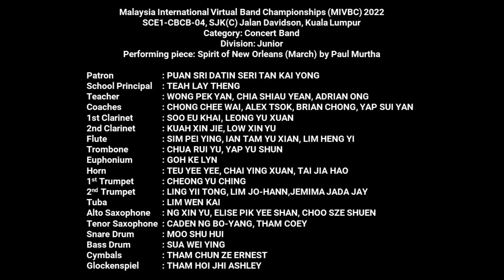SCE1 CBCB 04 - SJK(C) Jalan Davidson, Kuala Lumpur - Spirit of New Orleans (March) by Paul Murtha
Malaysia International Virtual Band Championships (MIVBC) 2022
SCE1-CBCB-04, SJK(C) Jalan Davidson, Kuala Lumpur
Category: Concert Band
Division: Junior
Performing piece: Spirit of New Orleans (March) by Paul Murtha

Patron          : PUAN SRI DATIN SERI TAN KAI YONG
School Principal : TEAH LAY THENG
Teacher          : WONG PEK YAN, CHIA SHIAU YEAN, ADRIAN ONG
Coaches  : CHONG CHEE WAI, ALEX TSOK, BRIAN CHONG, YAP SUI YAN
1st Clarinet         : SOO EU KHAI, LEONG YU XUAN
2nd Clarinet         : KUAH XIN JIE, LOW XIN YU
Flute          : SIM PEI YING, IAN TAM YU XIAN, LIM HENG YI
Trombone         : CHUA RUI YU, YAP YU SHUN
Euphonium         : GOH KE LYN
Horn          : TEU YEE YEE, CHAI YING XUAN, TAI JIA HAO
1st Trumpet         : CHEONG YU CHING
2nd Trumpet         : LING YII TONG, LIM JO-HANN,JEMIMA JADA JAY
Tuba                       : LIM WEN KAI
Alto Saxophone : NG XIN YU, ELISE PIK YEE SHAN, CHOO SZE SHUEN
Tenor Saxophone : CADEN NG BO-YANG, THAM COEY
Snare Drum         : MOO SHU HUI
Bass Drum         : SUA WEI YING
Cymbals  : THAM CHUN ZE ERNEST
Glockenspiel         : THAM HOI JHI ASHLEY